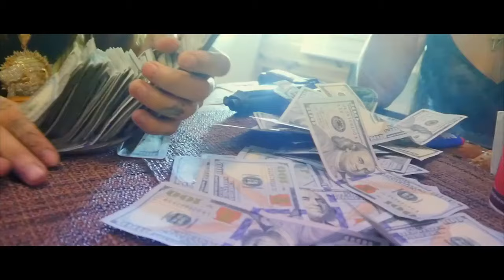Cuban Doll Feat. Molly Brazy - Let It Blow (Official Music Video)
The official music video of Cuban Doll aka Cuban Da Savage "Let It Blow" Feat. Molly Brazy produced by Tyy Bumpin x Dj Swift & shot by TrellFilms.